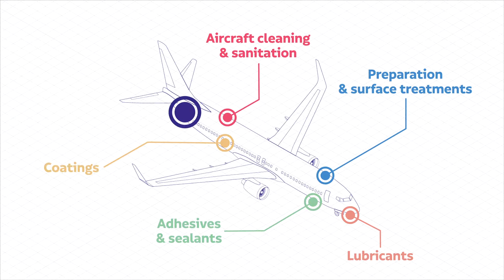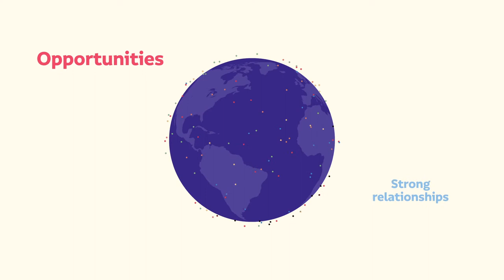Aerochemicals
Réalisation design & animation